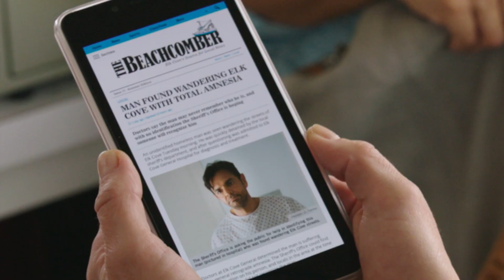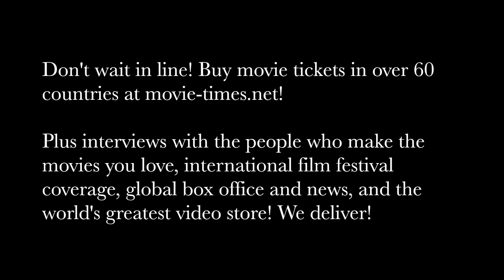Mel Rodriguez & Eva Longoria: OVERBOARD